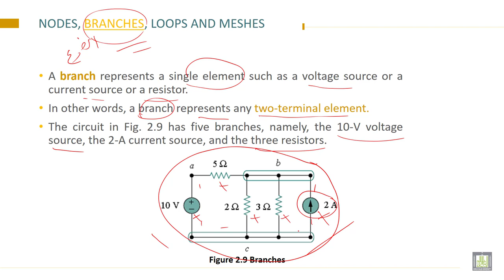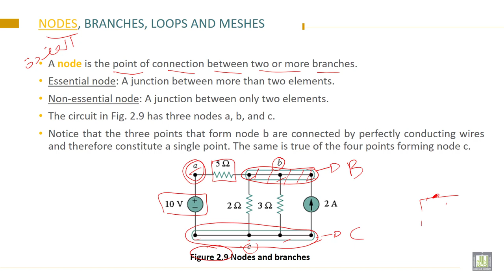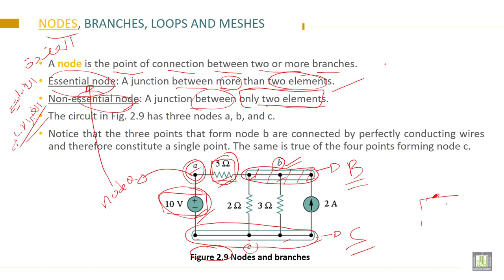Electrical Engineering - 1 | C2-L6 | BRANCHES and NODES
Lecture 6 : BRANCHES and NODES
Explain BRANCHES and NODES